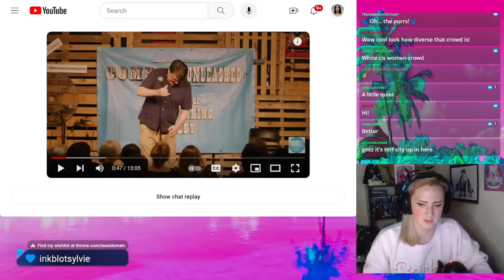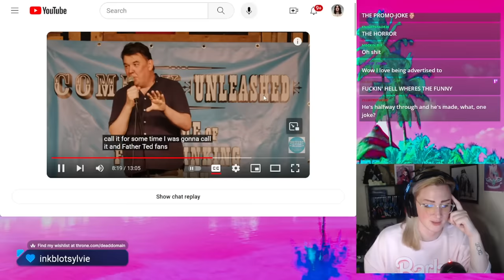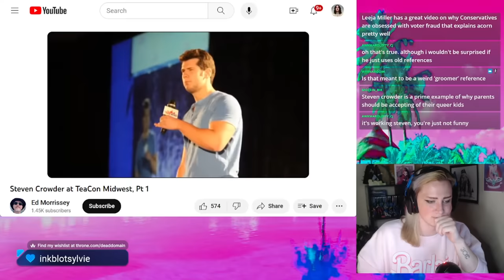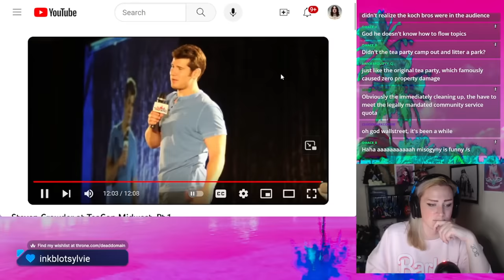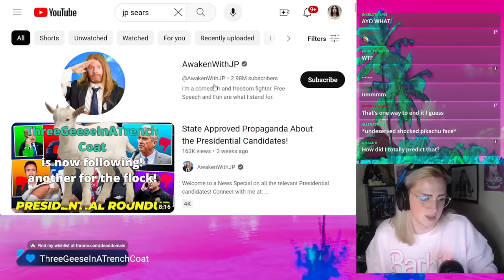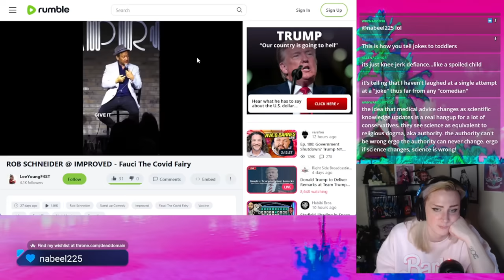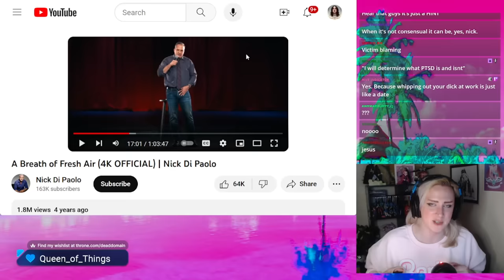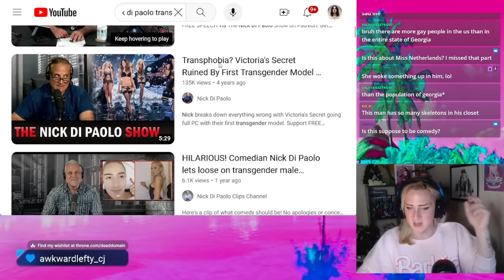The Miserable Hell of Conservative "Comedy"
@whitebataudio In this Stream highlight we workshop jokes from some "professional" comedians and find out just how much of conservative comedy is bigotry. (Most of it.)